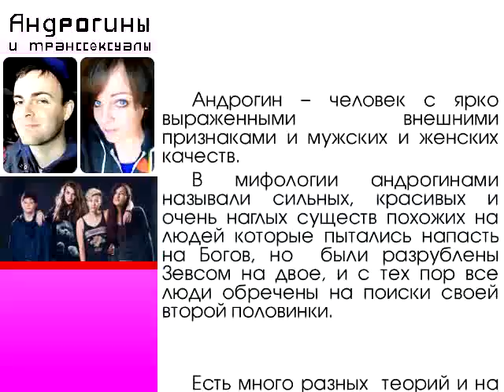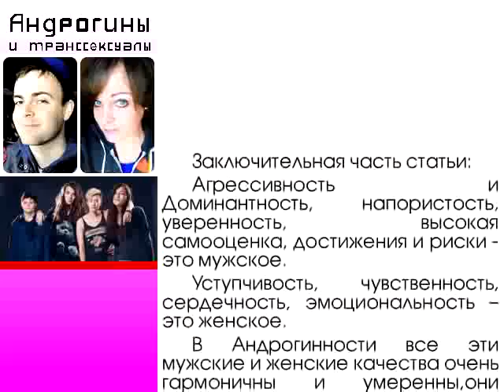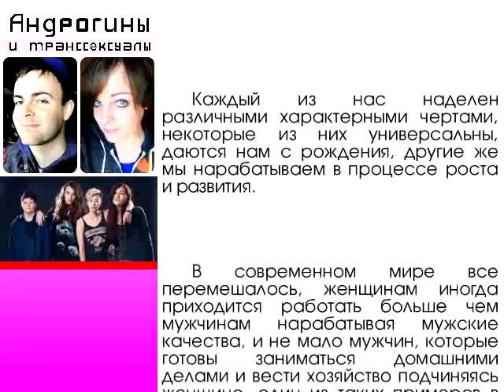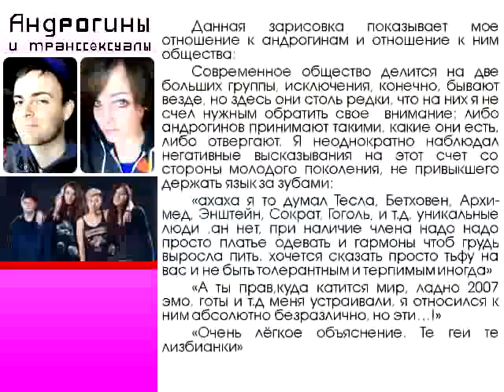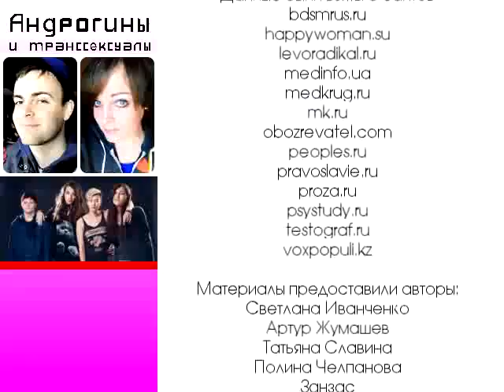Андрогины и транссексуалы. Что это такое? Принять или отклонить? Выпуск 7 // 13 мин // УНБ // 2016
В этой книге будут статьи об андрогинах и транссексуалах, а также вы узнаете, что такое андрогин, и что такое транссексуал. И чем они отличаются. И что надо, чтобы стать андрогином. А также вы узнаете, какое отношение к андрогинам и транссексуалам.